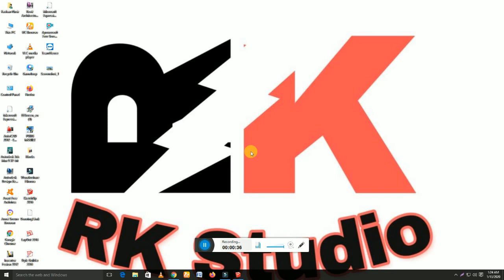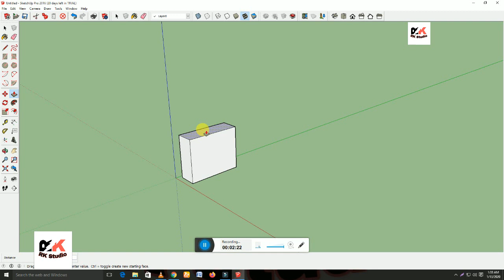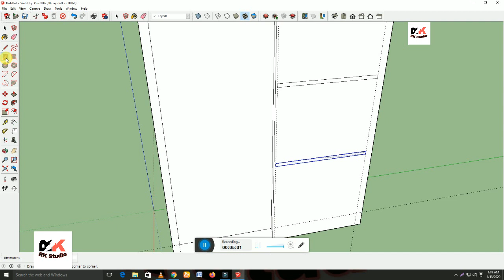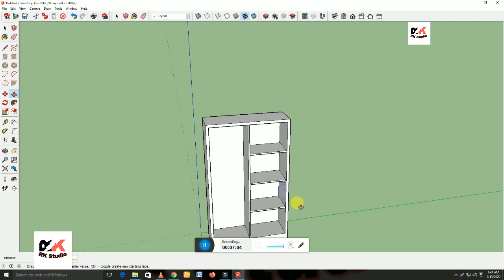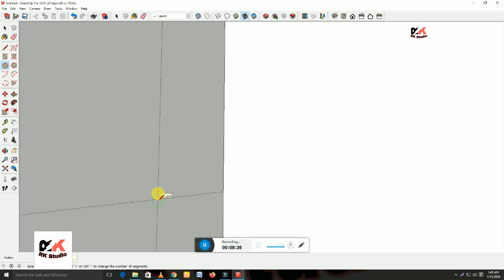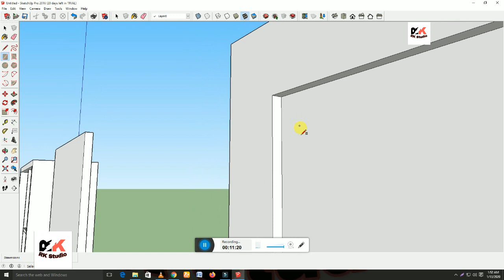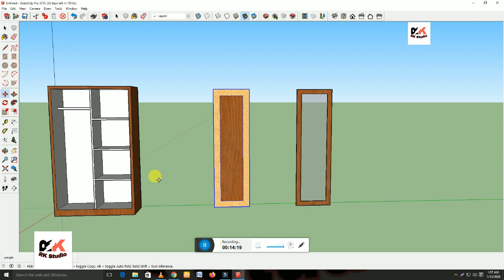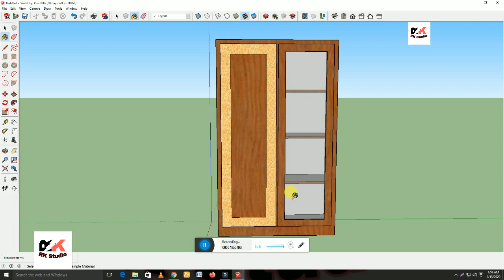Sketchup Pro (CAB) Almari {Basic Advance Level} in Urdu Tutorial (Rk studio)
Contributing towards improvement of Skill & Education for Underprivileged